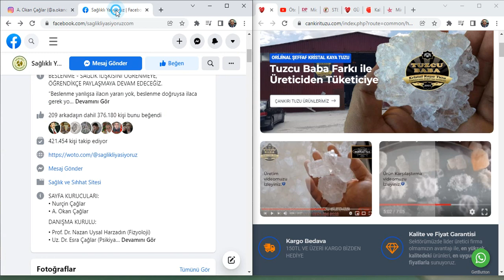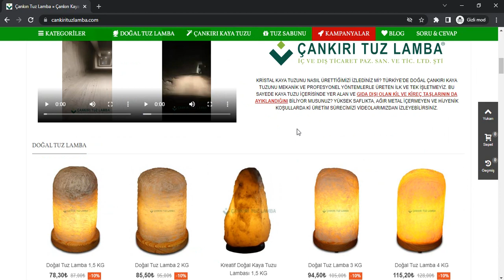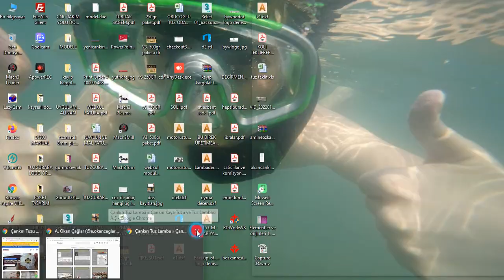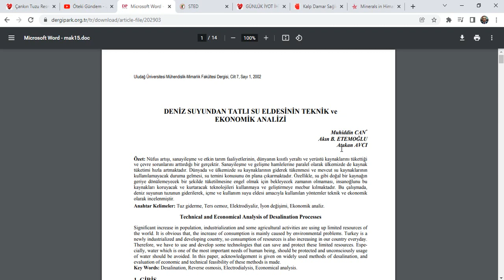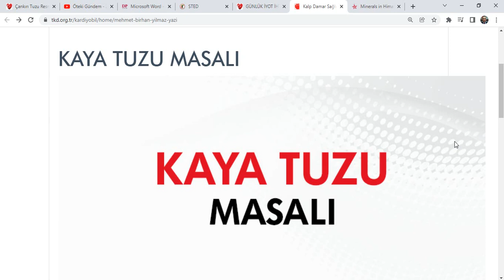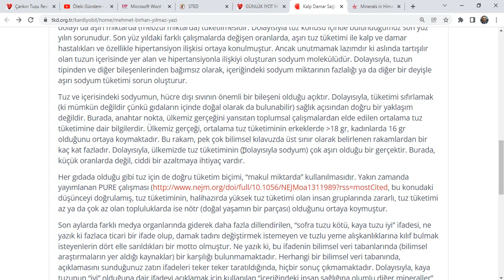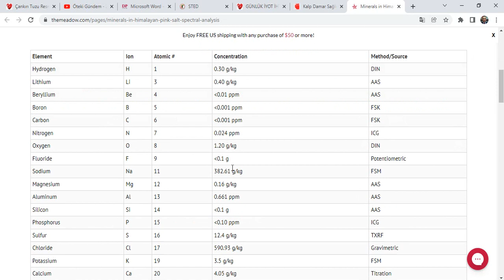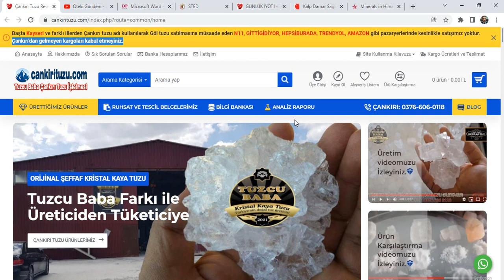Çankırı Tuzunda iyot ve 84 mineral var mı? Tuz faydalı mı zararlı mı? Bilimsel verileri inceliyoruz.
Bunun son örneği olarak sanki Çankırıdaymış gibi lanse edilerek Kayseri'den 10m2 lik paravan bir dükkan üzerinden Çankırı tuzu diye ne olduğu belli olmayan tuzları rafine tuz parasına pazarlamaya çalışan bir şahıs ve sosyal medya gurubu ortaya çıktı.

 Canan Karatay'ın adını ve resimlerini kullanarak ticaret yaptıkları gerekçesi ile irtibatını kestiği ve bu durumu tv programlarında açıkladığı sağlıklıyaşıyoruz gurubunun ve kurucularının tuz hakkındaki asılsız ve mesnetsiz iddiaları, Türk Tabipler Birliği , Türk Kardiyoloji Derneği ve Uludağ Üniversitesi Mühendislik-Mimarlık Fakültesi dergisi yayınlarındaki bilimsel verilerle incelendi ve iddiaları  FOS çıktı. Çankırı tuzu analiz raporunu kendi ticari emelleri doğrultusunda manipüle ederek yorumlayan ve sosyal medyada paylaşan şahısların asıl amaç ve hedefleri ne?

Bu videoda ayrıntılı olarak bu hezeyanı analiz ediyoruz ve tuzlar hakkında tarafsız, bilimsel ve doğru bilgileri  Türk Tabipler Birliği , Türk Kardiyoloji Derneği ve Uludağ Üniversitesi Mühendislik-Mimarlık Fakültesi dergisi yayınlarındaki bilimsel verilerle ayrıntılı olarak ortaya koyuyoruz.
Özet olarak:
Tuzcu Baba markalı kristal kaya tuzu ürünlerimiz 250 milyon yıl önce eski denizlerin çökmesi ile oluşmuş doğal minerallerdir.
Denizler de doğal iyot kaynağı olduğundan , tuzlarımızda doğal iyot bulunmaktadır. 1 ton deniz suyunda 50 mg iyot vardır. ve yine 1 ton deniz suyunda 25kg da tuz vardır.

Bu ölçüye göre hesapladığımızda 1kg doğal kaya tuzunda ortalama 2mg doğal iyot vardır. buna göre de 1 gr işlem görmemiş doğal kristal kaya tuzunda ortalama 2mcg doğal iyot bulunur. günlük tuz tüketimimiz ortalama 5gr ile 20gr arasında olduğuna göre , günlük ortalama 150mcg olan iyot ihtiyacımızın 10mcg ile 40mcg arasındaki miktarı doğal kristal kaya tuzundan karşılayabiliyoruz. kalan miktarı ise aşağıdaki örnek tabloda belirttiğimiz diğer gıdalardan alıyoruz. Tabiiki bu ölçü kaya tuzunun oluşumu sırasında gördüğü ısı, basınç vb. etkilerle değişkenlik gösterdiğinden ortalama olarak tahmin edilmiştir.

Ürünlerimize fabrikasyon yöntemlerle sonradan takviye iyot ilave edilmediği için ürünlerimizde iyotsuzdur değil de iyot ilave edilmemiştir yazar.
aşağıdaki linkten ayrıntılara ulaşabilirsiniz.

  Beslenme uzmanları, yetişkinlerin günlük iyot ihtiyacını 150 mikrogram olarak belirlerken, hamile ve emziren kadınların 250 mikrograma kadar iyot tüketmeleri gerektiğini söylemektedirler.

Besinlerdeki iyot miktarı

Besin  Adı                     Miktar     İyot miktarı
inek sütü                         200 ml        50-80 µg
Kaya tuzu                         10 gr        10-20 µg
yoğurt                             150 mg       50-100 µg
yumurta                          1 adet         20 µg
peynir                             40 gr           15 µg
beyaz balık                      100 gr         115 µg
yağlı balık                        100 gr         50 µg
kabuklu deniz ürünleri   100 gr         90 µg
et                                    100 gr         10 µg
tavuk                               100 gr         10 µg
fındık                               25 gr           5 µg
ekmek                             1 dilim         5 µg
sebze ve meyve                80 gr          3 µg

bu tabloya göre tuzdan hiç iyot almasak bile günlük diyetimiz içerisinde 1 kase yoğurt, 1 bardak süt ve 1 yumurta tüketildiğinde bile iyot ihtiyacımızı karşılayabilmekteyiz.

Sanki günlük iyot ihtiyacımızın tamamını kaya tuzundan sağlamamız gerekiyormuş gibi bir algı oluşturmak sureti ile yapılan bu manipülasyonların amacı kendi sattıkları tuza müşteri çekmektir.

Vücudun iyot tutmaması sebebi ile eğer bir iyot eksikliği veya herhangi bir mineral eksikliği yaşıyorsanız , endokrin kliniğinden tahlil yaptırarak doktor kontrolünde reçete ile verilen iyot takviyelerini kullanabilirsiniz.

84 mineral konusuna gelecek olursak, videoda Türk Kardiyoloji Derneği resmi web sitesinde yayınlanan makalede referans olarak kaya tuzundaki tüm elementlere dair analiz raporu linki yayınlanmıştır. Sizler için videoda bu raporun incelemesini ayrıntılı olarak yaptık.

Gelelim Tuz Zaralı mı? Faydalı mı? Hangi tuzu kullanmalıyız?
Tuzda bulunan Sodyum, insan hayatının devam ettirilebilmesi için ölçülü miktarda kullanılması gereken bir mineraldir. fazlası ise sağlığa çok zararlıdır. Tabiatta en az sodyum, rafine edilmemiş kaya tuzunda , rafine edilmemiş kaynak tuzunda ve rafine edilmemiş doğal deniz tuzunda mevcuttur. Bu tuzların tercih sırası ise tuzların karşılaştırma videomuzda anlatılmıştır.

Ülkemiz İzmir Çamaltı tuzlasından tutun , diğer ucu Iğdır Tuzluca da bulunan kaya tuzu madenine kadar binlerce doğal tuz yatağına sahip bir tuz cennetidir. Rafine edilmeden kimyasal katılmadan elde edilen bütün bu tuzları abartmadan günlük ihtiyaç miktarınca kullanabilirsiniz.